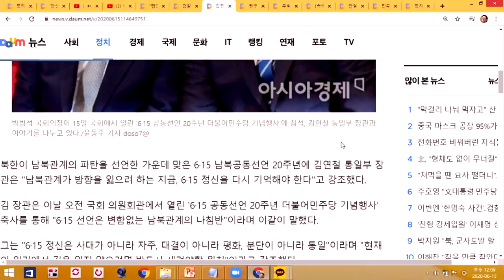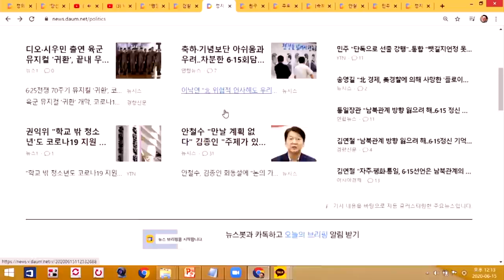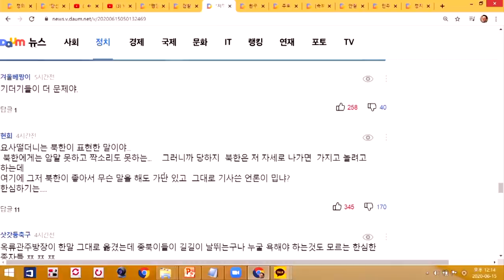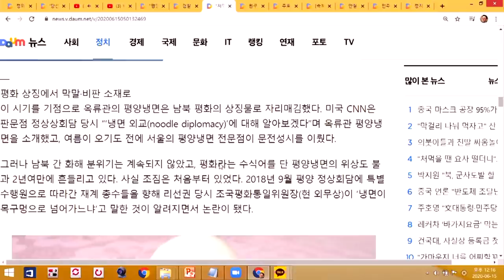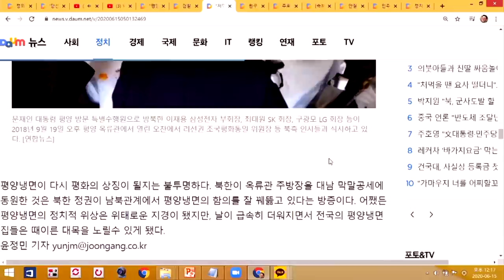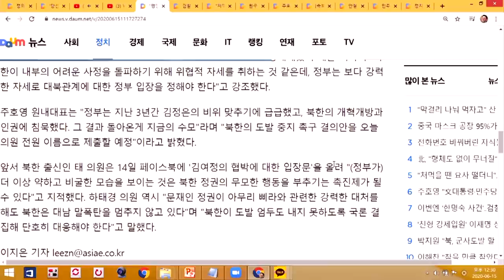[싱글컷] #08-01 안철수 그는 도대체... 개그맨인가? 정치인인가?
싱글컷 8번째 토막! 안철수의 기괴한 의식 흐름을 분석합니다!

[자발적시청료] 농협 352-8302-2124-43 김성수